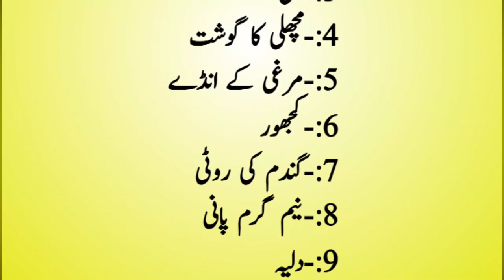Best Foods for SEHRY || Daily dua || Hadees || Ramzan kareem